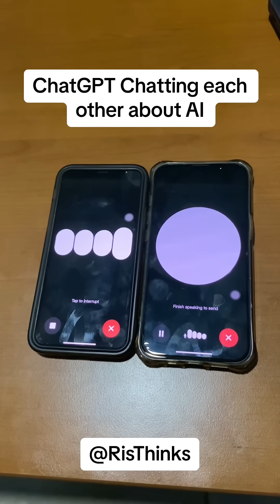ChatGPT Discussing AI with Itself! 🤖💬